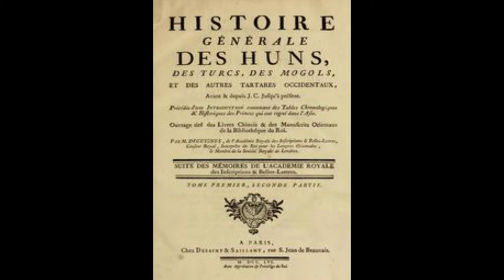The Hunnic Bow - History of the Huns - Shooting my Kassai Hun bow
A quick history of the Huns plus I shoot my Kassai horsebow of Hunnic design. This Hun bow is about 30 pounds at full draw.  This Hungarian bow is available at:

The Hun bow consisted of a combination of materials – horn on the inside, or belly of the bow, sinew on the back, and a wooden core. The materials were held together with fish bladder or hide glue. Bows discovered in tombs and graves attributed to the Huns reveal the importance of the weopon to these and other Nomads from the Eurasian Steppe. The Hun bow is approximately 55 inches in length and contains thin bone plaques on the siyahs and the handle or riser. Hunnic bows were asymmetrical in shape, with the upper limb slightly longer than the lower.